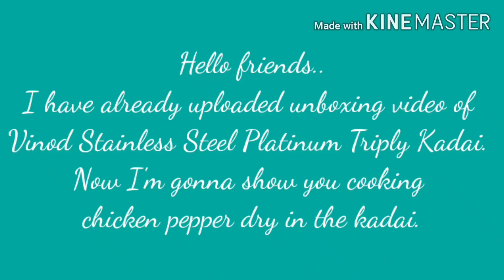Vinod Stainless Steel Platinum Triply Kadai Review - Cooking video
Product Name : Vinod Stainless Steel Platinum Triply Kadai With Lid

Size: 26 Cm, 3.2 Liter

Colour: Silver